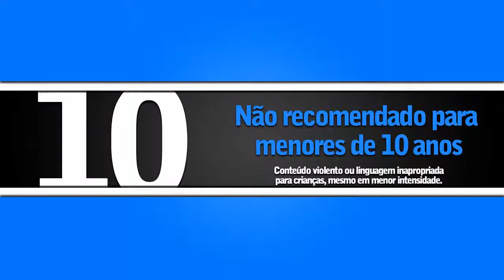AMBIÇÃO cena 1 - (classif.10 anos) / Redublagem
Cena da novela mexicana : AMBIÇÃO .  Catarina desmascara Wilma